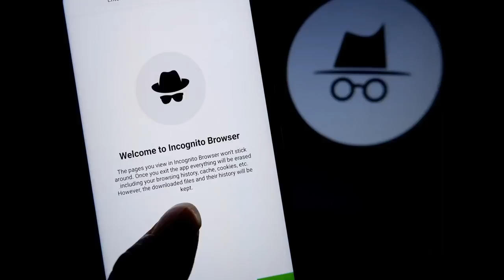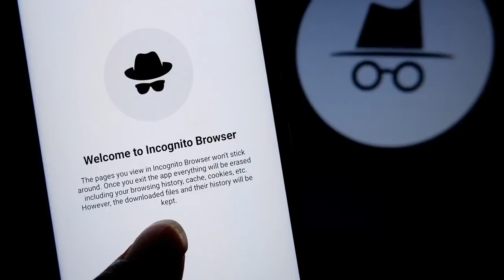Most Amazing Top 10 Technology Myths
These are not reddit stories or a watchmojo list. Let’s be honest, many people still aren’t tech-savvy. The late-night calls from grandma and grandpa panicking because their router is sporting a flashing red light instead of a steady blue light should be enough evidence to show that not a whole lot of people understand technology. So even though you may be able to talk grandma off the table and convince her that the router isn’t about to blow, you still may believe a few tech myths that many of us fall victim to today.

Content of this Video:

00:00 - Intro
00:30 - Number 10
01:08 - Number 9
02:03 - Number 8
02:50 - Number 7
03:44 - Number 6
04:20 - Number 5
05:03 - Number 4
05:56 - Number 3
06:40 - Number 2
07:34 - Number 1